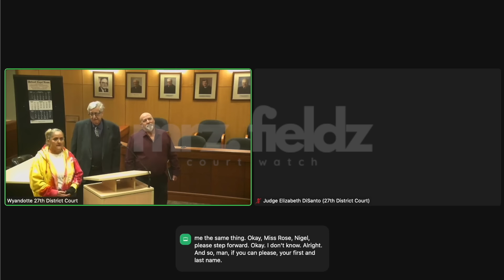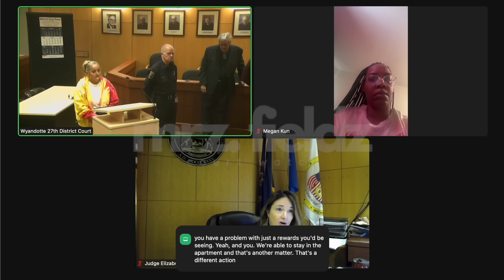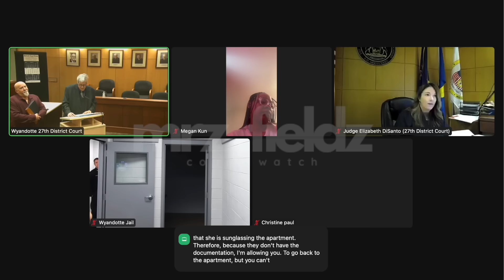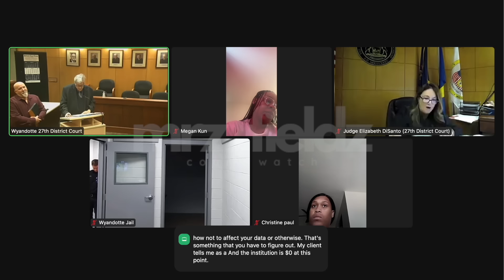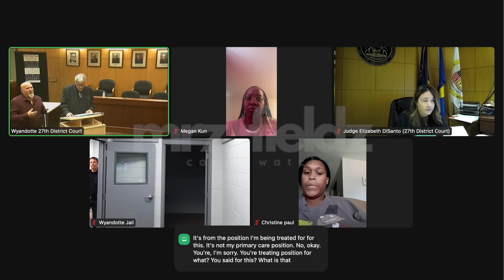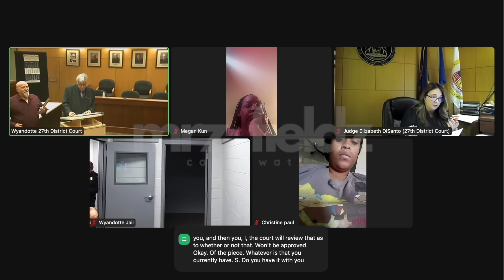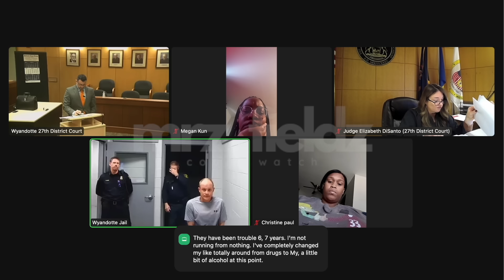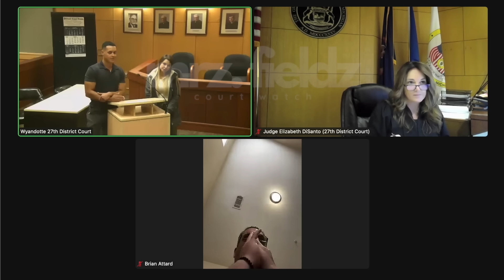Mother faces ANNOYED JUDGE when her Son Failed KG after being Absent for 3 months Straight! UPDATE!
TIMESTAMPS:
0:00: ⚖️ Court discusses domestic violence case where victim still lives with the accused.
6:09: 💔 Failed relationship due to substance abuse led to living together despite compatibility issues.
11:36: 🔒 Maintenance man helped change locks due to unauthorized access and destruction of property.
16:15: 💸 Financial struggles and mail delivery issues causing delays in receiving important documents.
21:20: ⚖️ Court clarifies probation terms and property access for client in legal dispute.
26:06: ⚖️ Legal discussion on apartment occupancy and lack of documentation for eviction.
31:39: ⚕️ Medical necessity for marijuana requires documentation from treating physician, not necessarily primary care.
35:52: ⚖️ Parent faces legal consequences for failing to appear in court for prior bond payment.
40:55: ⚖️ Legal proceedings regarding child's school attendance and absence justification.
45:52: ⚖️ Parenting time dispute and lack of communication leading to court involvement.
50:42: ⚖️ Legal battle over parental rights and access to child amidst kindergarten attendance concerns.

Note for YouTube's review team, here is the context of the video: this is an educational video based on actual court cases. Our goal is to educate the public, inform our audience, and raise awareness.

Intro And Outro Music:
Intro: "We kick it like no one else" By Gloria Tells
Outro: "Times Like These" By Andrew Galucki